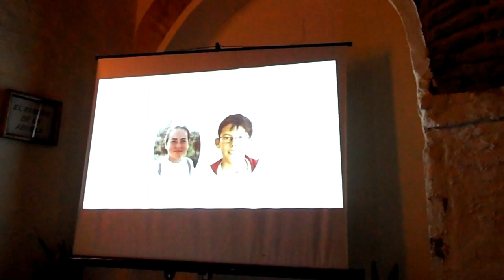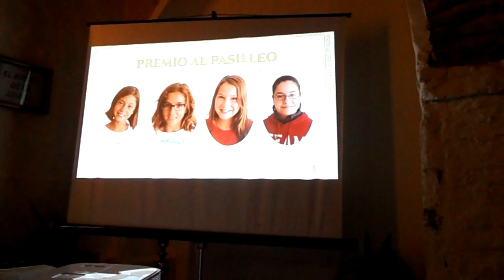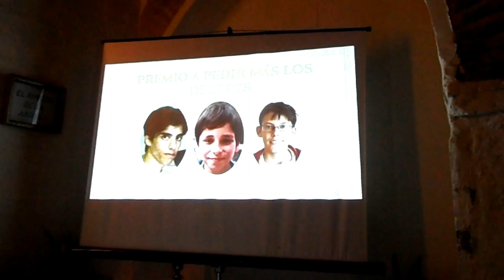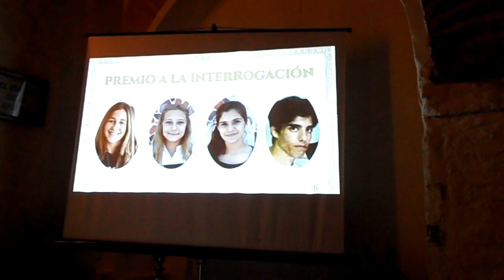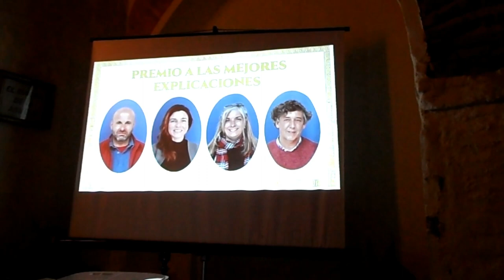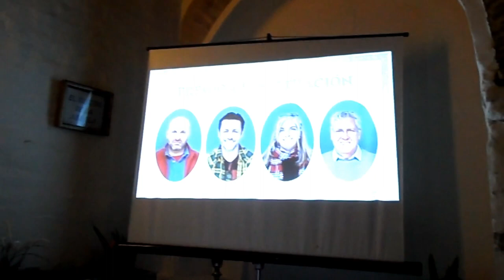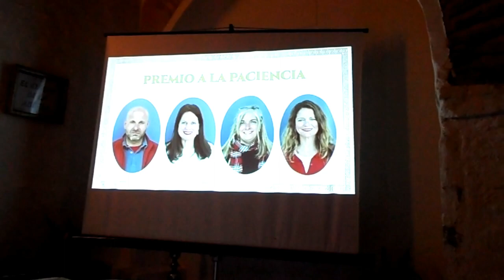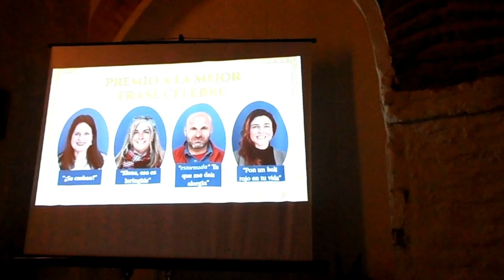GRADUACIÓN 2º BACHILLERATO 2019. DIVERTIDA ENTREGA DE PREMIOS AL ALUMNADO Y PROFESORADO.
Graduación del alumnado de 2º de Bachillerato 2019.